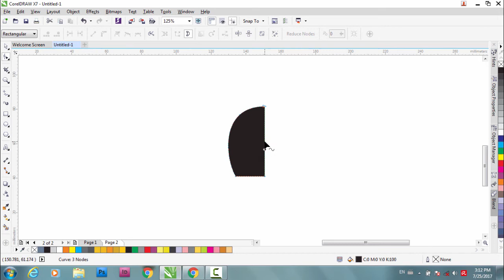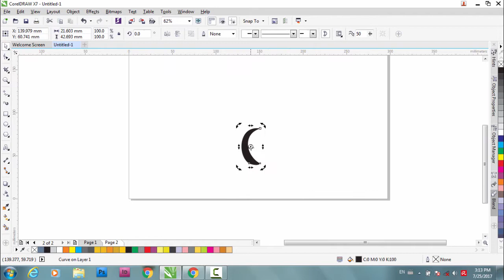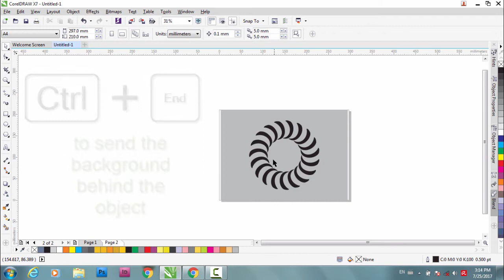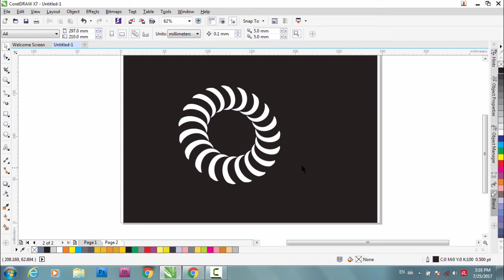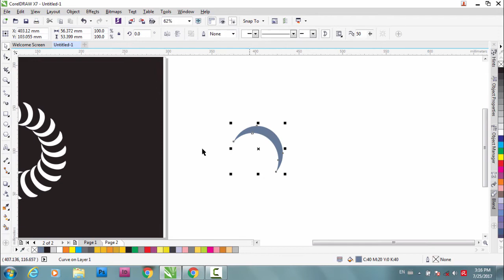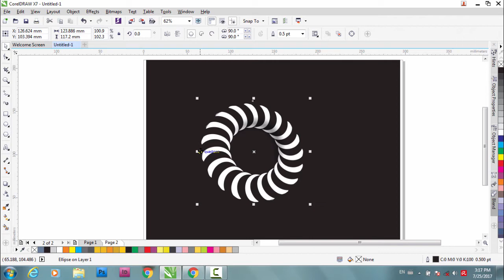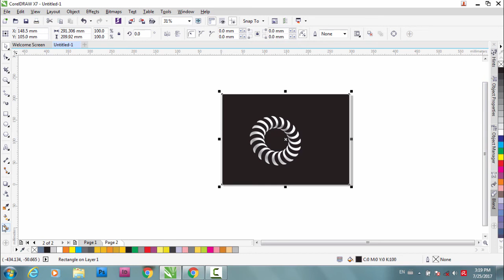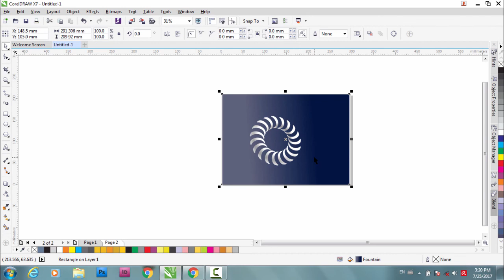Striped Shape with 3D effect | Tutorial | CorelDRAW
Striped shape with 3D effect in CorelDRAW. It's a 2d object but I've attempted to give a 3D-looking effect on the object. Hope this is worth sharing.